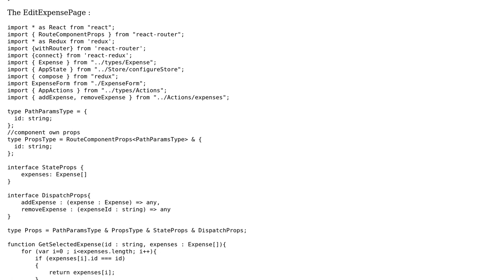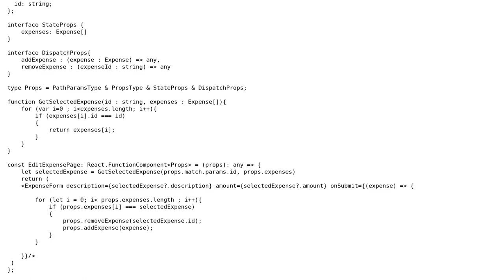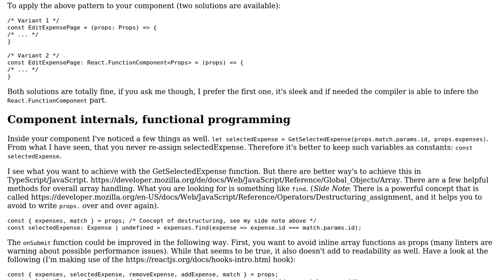Code Review: Page for editing an item from an expenses list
With thanks & praise to God, and with thanks to the many people who have made this project possible! You are responsible for your own actions.